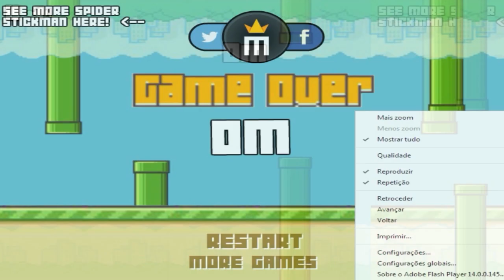FLAPPY BIRD + HOMEM ARANHA...VISH! - Spider stickman 3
♦FAÇA PARTE DOS LOS ZOEIROS♦